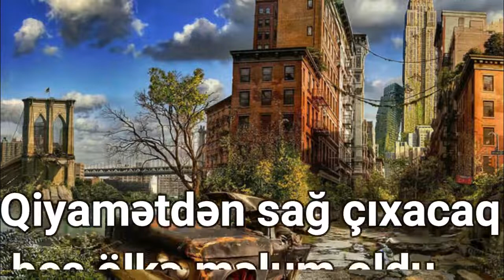Qiyamətdən sağ çıxacaq beş ölkə məlum oldu